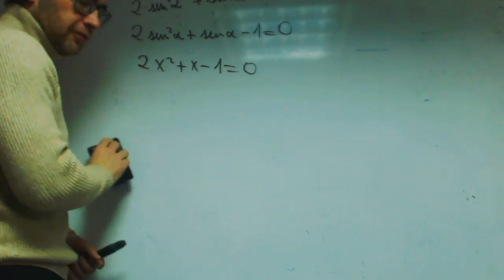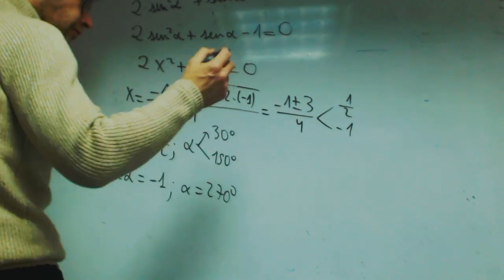Ecuacion trigonometrica final franjamanela Matematicas 1 Bachillerato Academia Usero Estepona